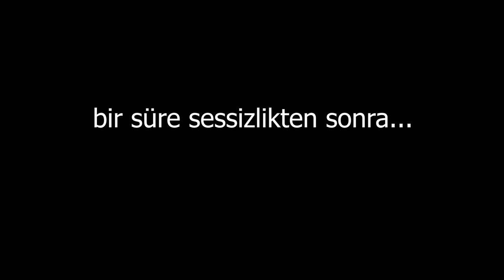İNTIKAMIMIZI BİRER MERMİYLE ALDIK! | HOLYPHOENIX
Dostlar her akşam 18:00'da(maç günleri 19:30) yeni videolar gelecek tıpkı söz verdiğim gibi. Ayrıca discord gelerek ailemizin bir üyesi olmayı kaçırmayınız!

Yılbaşı özel 14,000 RP çekilişimize katılmak için linke tıkla (Üye olup telefon numarasını doğrulayan herkes katılabilir.) Çekilişimiz, yılbaşı gecesi 21:30'da açıklanacak. Kazanan üyeler, "Profil - Siparişlerim" alanından kodlarını teslim alabilirler.

Design;